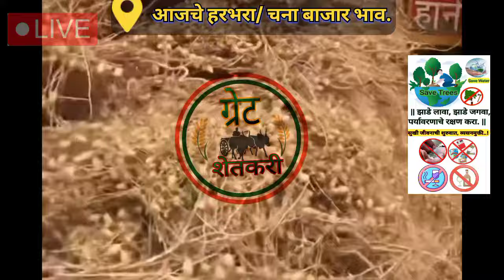⭕6 नोव्हेंबर 2024|अकोला हरभरा बाजार भाव | harbara bajar bhav today |चना बाजार भाव | chana bhav today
Upcoming videos:-

1)  हरभरा बाजार भाव आजचे

2) चना बाजार भाव

3) chana bhav today

4) harbara bajar bhav today

5) हरभरा बाजार भाव वाशीम

6) हरभरा बाजार भाव

7) harbara bhav

8) gold chana market rate today

9) चाफा हरभरा बाजार भाव आजचे

10) आजचे हरभऱ्याचे बाजार भाव

11) हरभऱ्याचे बाजार भाव

12) काबुली चना बाजार भाव

13) harbhara bajar bhav

14) harbhara bhav today

15) आजचे हरभरा बाजार भाव

16) हरभरा भाव

17) हरबरा बाजार भाव आजचे

18) harbara bhav today

19) सोयाबीन बाजार भाव आजचे

20) harbara bajar bhav live

21) harbara bajar bhav today

22) chana bhav today

23) harbhara bhav

24) चण्याचे बाजार भाव

25) काबळी चना

26) काबुली चना

27) आजचे सोयाबीन बाजार भाव

28) हरभरा भाव आज

29) bajar bhav today

30) chana bhav

31) today chana bhav

32) कापूस बाजार भाव आजचे

33) तुर बाजार भाव आजचे

34) हरभऱ्याचे भाव

35) bajar bhav

36) chana bajar bhav

37) chane ka bhav

38) dollar chana bhav today

39) halad bajar bhav today

40) harbharyachi bhaji

41) कापूस आजचे बाजार भाव

42) चना

43) कापूस बाजार भाव आजचे live

44) चना भाव

45) सोयाबीन बाजार भाव

46) सोयाबीन बाजार भाव आजचे लातूर

47) हरभऱ्याचे बाजार भाव

48) Harbara bajar bhav latur

49) Harbara bhav today

50) Harbara market rate

51) Harbara

52) Chana bajar bhav today

53) Chana bhav latur

54) तूर बाजार भाव आजचे

55) tur bajar bhav today